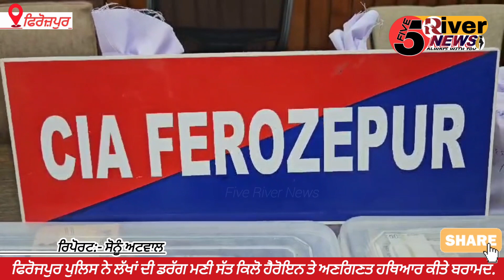Firozpur Police ਨੇ ਲੱਖਾਂ ਦੀ ਡਰੱਗ ਮਣੀ ਸਮੇਤ ਸੱਤ ਕਿਲੋ ਹੈਰੋਇਨ ਅਤੇ ਅਣਗਿਣਤ ਹਥਿਆਰ ਕੀਤੇ ਬਰਾਮਦ || Latest News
ਫਿਰੋਜ਼ਪੁਰ ਪੁਲਿਸ ਨੇ ਨਸ਼ੀਲੇ ਪਦਾਰਥਾਂ ਦੀ ਤਸਕਰੀ ਦੇ ਇਕ ਵੱਡੇ ਰੈਕੇਟ ਦਾ ਪਰਦਾਫਾਸ਼ ਕਰਦਿਆਂ ਇਕ ਵੱਡੀ ਸਫ਼ਲਤਾ ਹਾਸਲ ਕੀਤੀ ਹੈ। ਪੁਲਿਸ ਨੇ 1 ਦੋਸ਼ੀ ਨੂੰ ਗ੍ਰਿਫ਼ਤਾਰ ਕਰਕੇ ਉਨ੍ਹਾਂ ਪਾਸੋਂ 7 ਕਿਲੋ ਹੈਰੋਇਨ, 36 ਲੱਖ ਰੁਪਏ ਦੀ ਡਰੱਗ ਮਨੀ, 3 ਪਿਸਤੌਲ, 1 ਰਾਈਫਲ, 20 ਜ਼ਿੰਦਾ ਰੌਂਦ ਸਮੇਤ ਮੈਗਜ਼ੀਨ ਅਤੇ 1 ਕਾਰ ਬਰਾਮਦ ਕੀਤੀ ਹੈ। ਅਧਿਕਾਰੀਆਂ ਨੇ ਦੱਸਿਆ ਕਿ ਉਨ੍ਹਾਂ ਵਿਰੁੱਧ ਐਨ.ਡੀ.ਪੀ.ਐਸ. ਐਕਟ ਤਹਿਤ ਐਫ਼.ਆਈ.ਆਰ. ਦਰਜ ਕਰਕੇ ਪਿਛਲੇ ਅਤੇ ਅਗਾਂਹਵਧੂ ੇਂਬੰਧਾਂ ਦਾ ਪਤਾ ਲਗਾਉਣ ਲਈ ਜਾਂਚ ਚੱਲ ਰਹੀ ਹੈ।